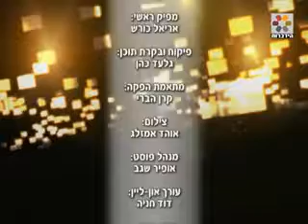השמן והפתילות מתי אסור להינות מהנרות מה תפקיד השמש והטעמים ע''פ הפשט והקבלה הרב אלי עמר